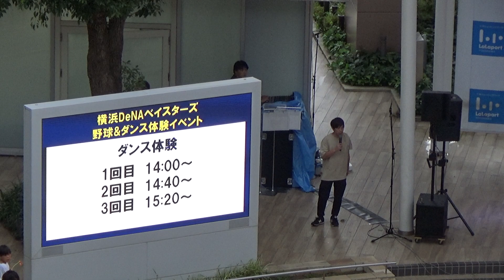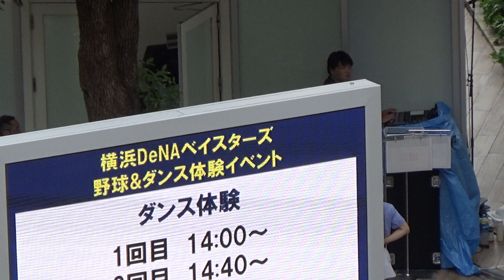【diana 2024】ダンス体験イベント『スターマンのうた』9/16 ららぽーと横浜 1回目 (正面・ノーカット)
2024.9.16【ららぽーと横浜 1回目ステージ】
ららぽーと横浜で行われた、ベイスターズ応援キャンペーン「diana ダンス体験イベント」の様子です。
１回目は14時から行われました。
１回目は「スターマンのうた」のレクチャーでした。
参加メンバーはMisaki・Kazuki・Ayari・Ricoの４人です。
店舗三階から撮影しました。
ノーカット版です。

【新メンバー】ディアーナ(diana)今シーズン初ステージ(横浜DeNAベイスターズ チア)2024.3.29開幕戦